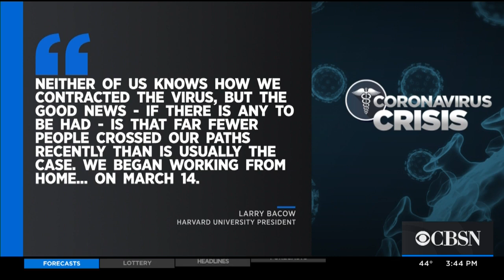Harvard University President, His Wife Test Positive For COVID-19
The president of Harvard University and his wife have tested positive for COVD-19.